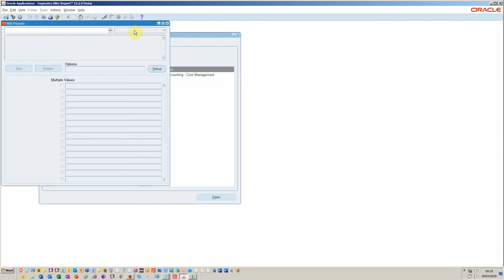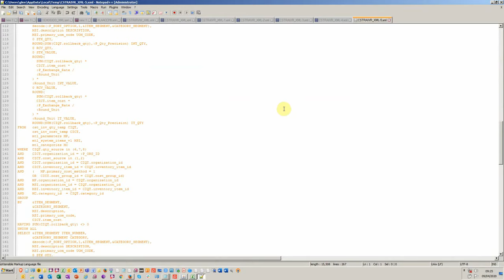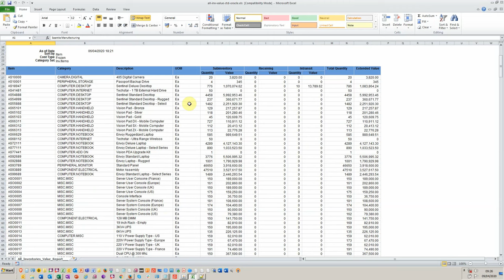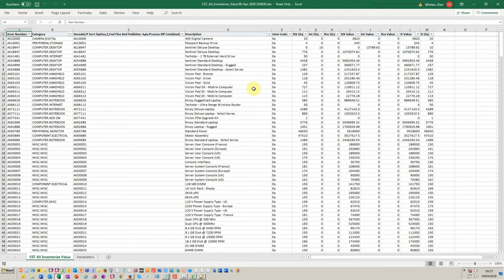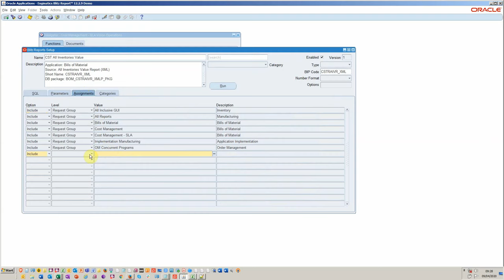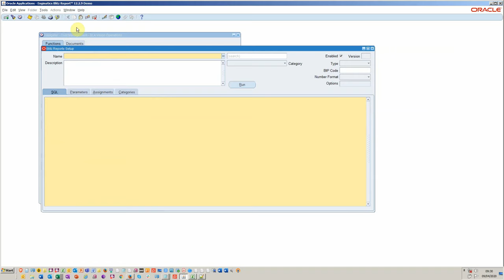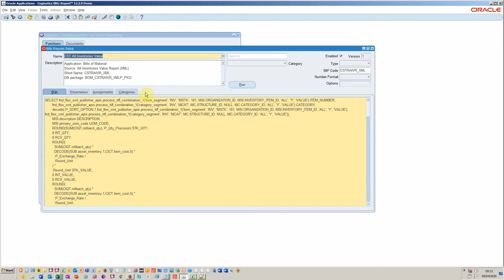كيفية إنشاء أو تعديل التقارير المستندة إلى ناشر OEBS BI بسرعة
يُستخدم ناشر BI على نطاق واسع في Oracle E-Business Suite. غالبًا ما يمنع تصميم Oracle القياسي لتخطيط التقرير من تصدير التقرير إلى Excel بتنسيق قابل للاستخدام.

وعادةً ما يتطلب إجراء تغييرات على الأعمدة أو المعلمات المعروضة تقديم طلبات تغيير تستغرق وقتًا طويلاً وغالبًا ما تظل في طوابير طويلة في انتظار توفر موارد التطوير.

يتطلب تطوير تقرير Oracle BI Publisher موارد مطورين متخصصين لإنشاء/تعديل تصميمات تخطيط XML. تستغرق العملية من النهاية إلى النهاية عادةً بضعة أيام لكل تقرير بالإضافة إلى دورات الاختبار والتصحيح.

من وجهة نظر تشغيلية؛ سيؤدي انتظار مثل هذه الطلبات إلى عملية إعادة عمل يدوية بما في ذلك عمليات البحث عن V-Lookup و/أو إعادة تهيئة بيانات التقرير. وهذا يضيع الوقت والجهد، وغالبًا ما يؤدي إلى أخطاء أو نتائج غير صحيحة.

سنعرض في هذا الفيديو طريقة أسرع بكثير. في هذا المثال، استغرق الأمر بضع دقائق فقط بما في ذلك استيراد وتعديل تقرير Oracle BI القياسي إلى تقرير Blitz Report.

كما نغطي أيضًا كيفية تغيير مخرجات التقرير وإضافة معلمات جديدة دون الحاجة إلى إعادة تصميم قالب XML الذي يستغرق وقتًا طويلاً.

خطوات إنشاء التقرير السريع:

1. قم بتنزيل وتثبيت تقرير Blitz Report على مثيل التطوير الخاص بك.

2. قم باستيراد تقرير أوراكل BI القياسي؛ في هذا المثال سنستخدم تقرير ”جميع قيم المخزون“.

3. قم بإجراء التغييرات المطلوبة في التقرير.

4. تحقق من صحة التقرير إلى تقرير Oracle القياسي وأضف تفاصيل التحكم في الإصدار.

5. قم باستيراد تقرير Blitz الجديد الخاص بك إلى UAT أو مثيل الاختبار، إلخ.

لمزيد من المعلومات، اتصل بنا للحصول على عرض توضيحي مباشر مع طلبك الفردي.

نعتقد أن أفضل طريقة لمعرفة ما يمكن أن يقدمه تقرير Blitz Report لعملك هو عرض توضيحي مباشر. اعتمادًا على موقعك، يمكننا تحديد موعد في الموقع أو مكالمة فيديو عن بُعد. يمكنك مراجعة الإجراء الكامل في مقطع فيديو قصير من قناتنا على YouTube.

برنامج Blitz Report™ مجاني للاستخدام لأول 30 تقريرًا لك، ويمكنك التخطيط لتثبيت البرنامج لمدة 30 دقيقة مع فريق العمل في